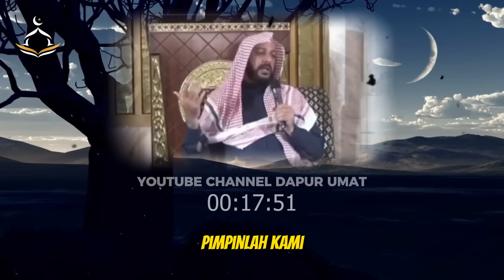CERAMAH ISLAM SYEKH ALI JABER: DOSA PALING BESAR DIANTARA ZINA DAN DURHAKA KEPADA ORANG TUA! APA ITU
Ceramah Islam Syekh Ali Jaber: Dosa paling besar diantara zina dan durhaka kepada orang tua kita.

Terima kasih sudah menonton tayangan video ini, dan jangan lupa untuk Like, Subscriber Channel Youtube ini, Anda dapat menemukan banyak informasi tentang ilmu agama islam dari para alim ulama besar Indonesia.